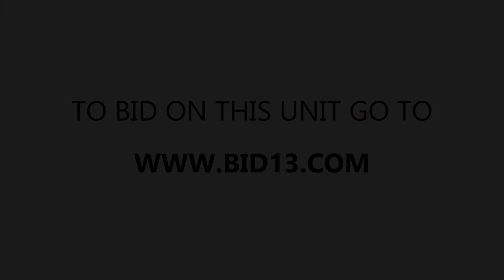My Storage Mississauga Unit 127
This Storage contains bins, boxes a bicycle and much more